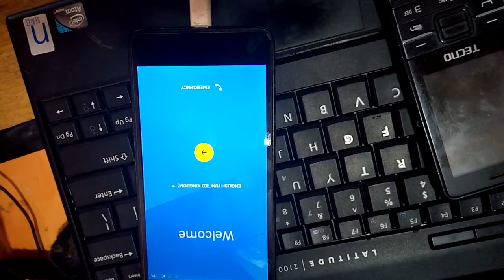Flash tecno w4 part 2 @flash tecno w4